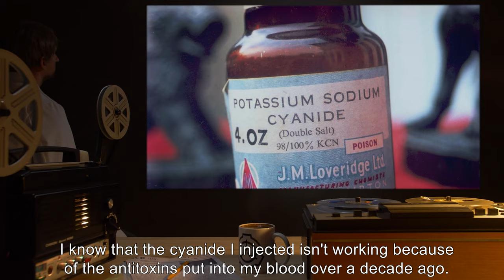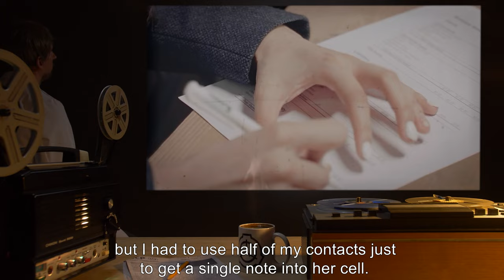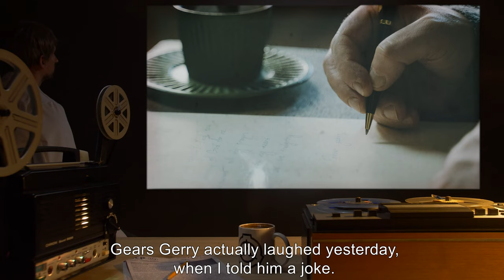A Suicide Note (SCP Orientation Tales)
Today Researcher R. will be reviewing a document that appears to be a suicide note from…Dr. Clef?

Excerpt:

“This document was found in the office of Dr. Alto Clef following the sound of gunshots being reported from the general vicinity. When security teams arrived, blood matching that of Dr. Clef was found on the wall directly behind his desk, along with some brain matter and buckshot embedded in the wall.

To date, Dr. Clef's body has not been recovered. His current status is unknown.”

and released under Creative Commons Sharealike 3.0. Contributor: Ihp

Author: R. de Salis.Rodolph
Author: Yaf